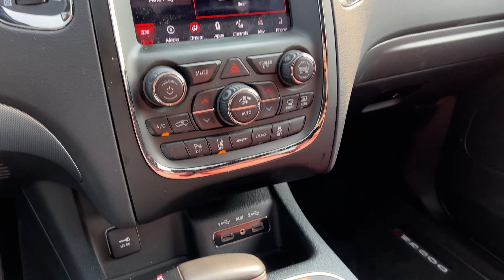2018 Dodge Durango SRT